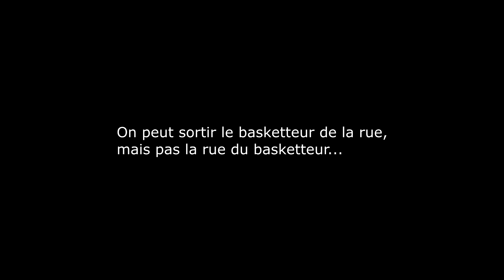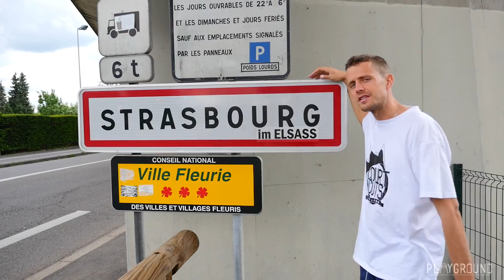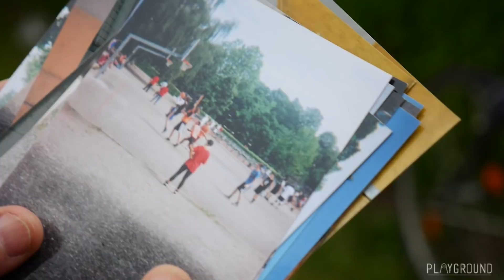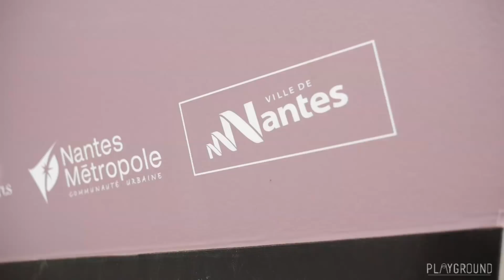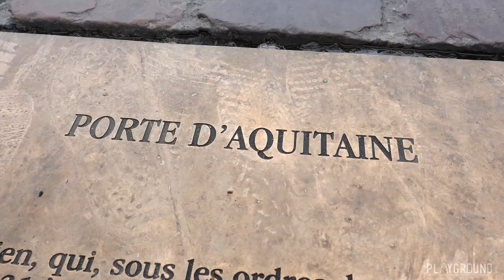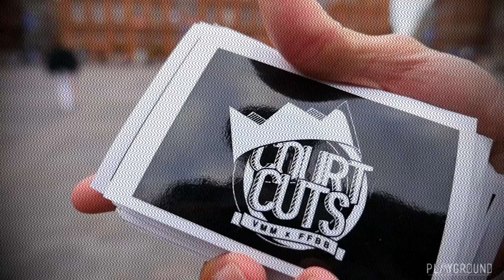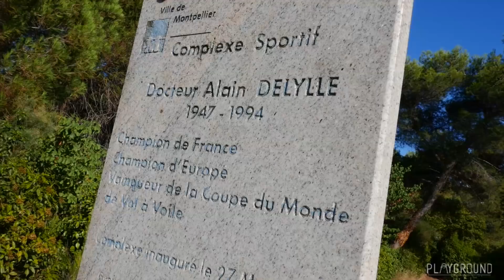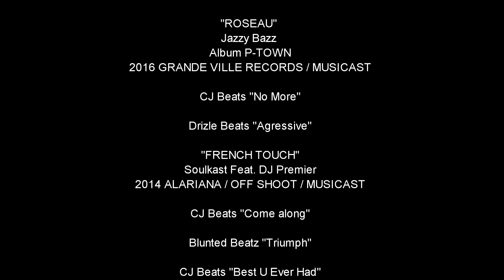PlayGround Vol.1: PARTEZ à la découverte des PLAYGROUNDS DE FRANCE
- Un road trip de 3000 Km,
- 7 villes de province visitées,
- Plus de 300 joueurs rencontrés,
- Des dizaines de matches,

- UN SEUL FILM: PlayGround Vol.1

Partez à la découverte des PlayGrounds de France dans ce premier opus de notre nouveau projet.